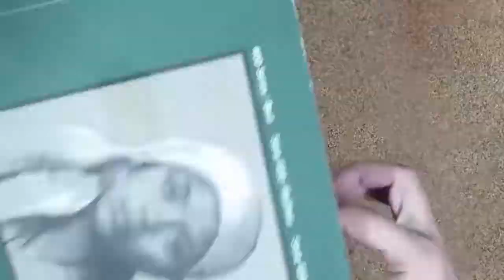Ink Drawing // Using Toned Paper, Micron Pens, Alcohol Markers, and More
Today the prompt for inktober was husky. Of course I thought of this dog! Huskies are gorgeous and this was a pleasure to draw.

Please kick back, relax and watch me draw.

If you're interested in buying this original artwork please send a direct message to my instagram

This design is also available on notebooks, pillows stickers and more. Check it out!